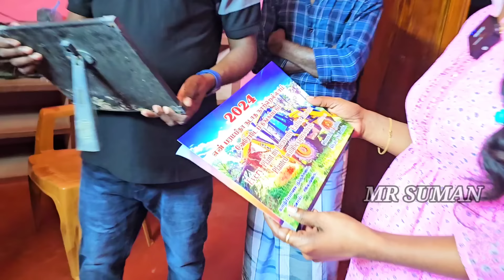நாங்கள் இன்று புது வீட்டில் பால் காய்ச்சினோம் | Mr Suman